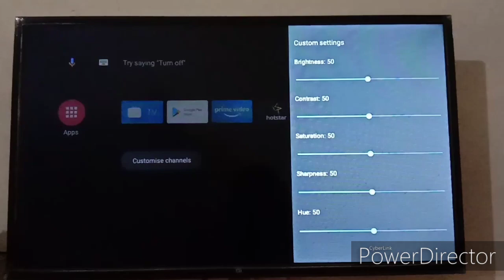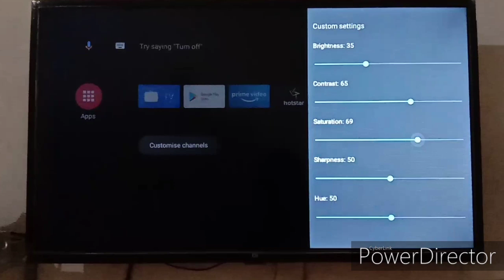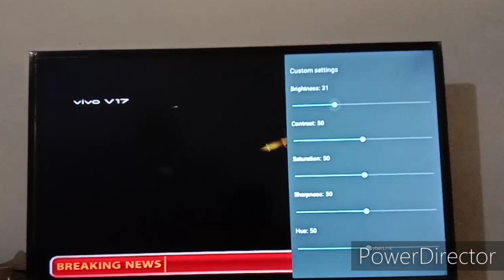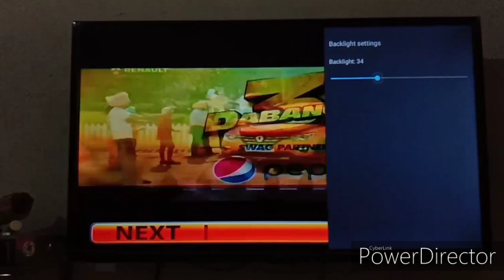Picture Setting For Mi TV !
Want To Learn The Best Display Settings For Mi TV !

Narzo 20

Narzo 20A

Redmi Note 9

Redmi 9

Poco M2

Poco C3

Realme 6i

Realme 7

Note 9 Pro Max

Poco M2 Pro

VIVO V17

VIVO V19

VIVO X50 Pro

Realme 7 Pro